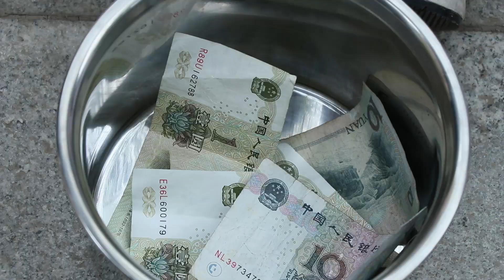桃桃姐姐變成了小乞丐? 快來看看原因吧 新魔力玩具學校, new molly toy school